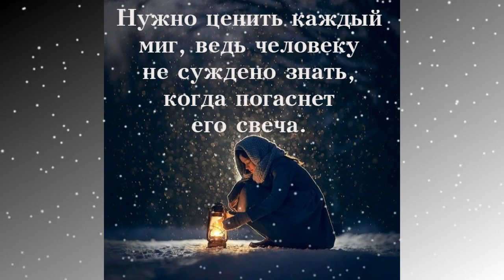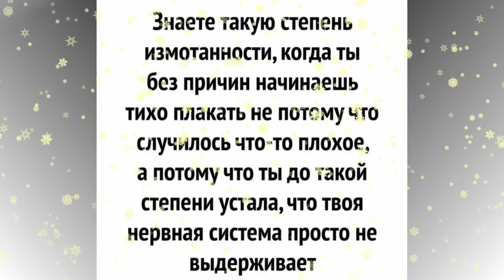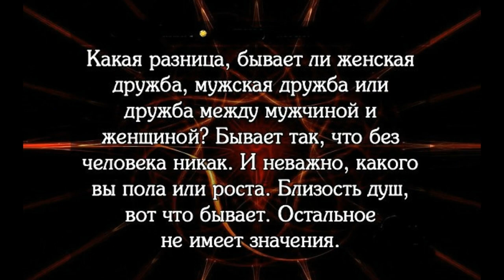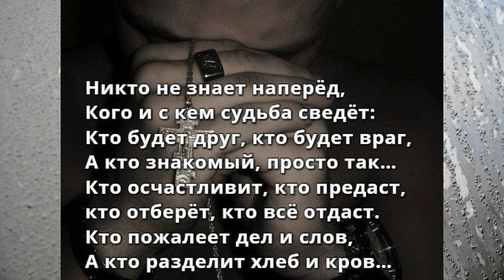Жизнь - как шоколад...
Цитаты и высказывания
Ирина Науменкова